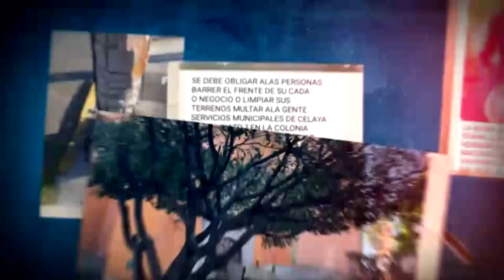Conoce a Ivanna Tovar y la lucha de las personas trans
Licenciada en Artes Escénicas
Actriz, Directora y productora de
La Cabaretera Escénica